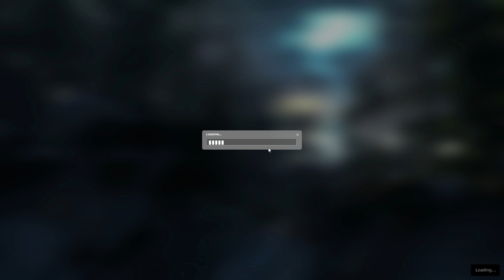Half-Life 2: EP 2 (Blind) - #1 | To the White Forest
Just me and Gnomey saving the world!